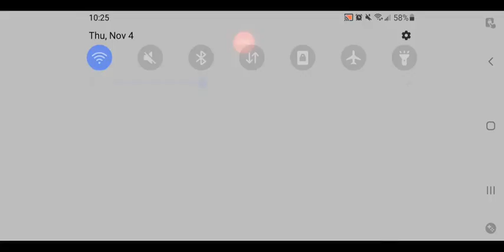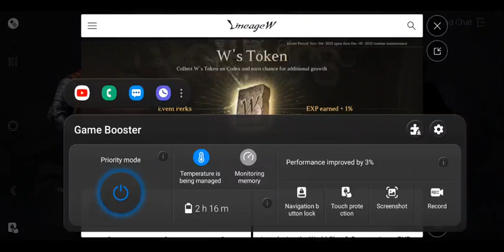LINEAGE W -Kaye and KL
NEW GAMES